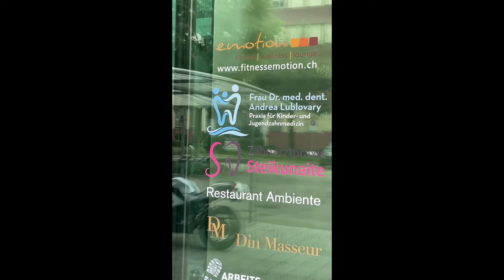Séminaire Bikini à Zhurich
Bonjour à tous et merci de nous suivre

Si vous ne nous connaissez pas encore, nous sommes un jeune couple passionné de fitness. Ma compagne Yaima après 3 ans d'entraînement, a décidé de ce mettre à la compétition.

A travers nos vidéos, nous allons vous montrer notre quotidien, nos entraînements, notre nutrition et les différentes étapes qu'implique la compétition.

COATCHING / PROGRAMME / NUTRITION

CODE DE REDUCTION YAIMAFIT10